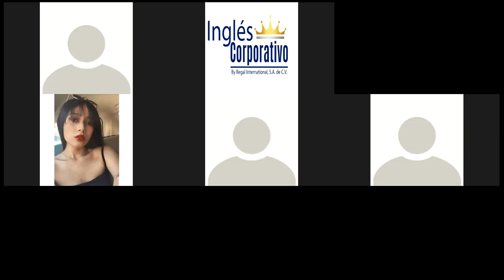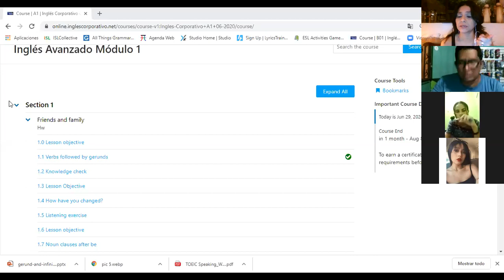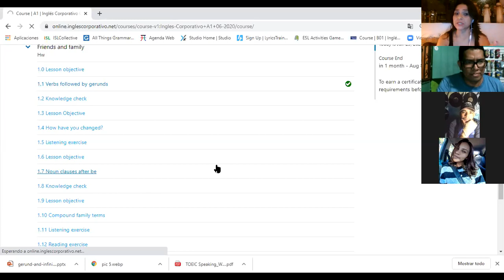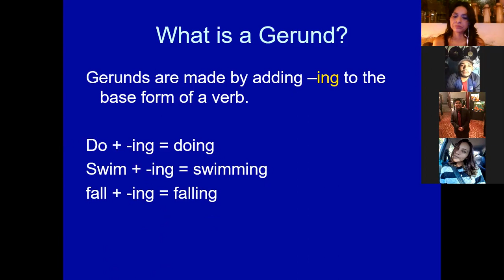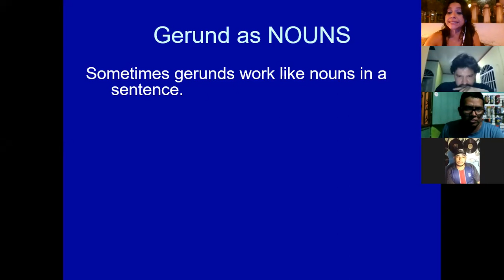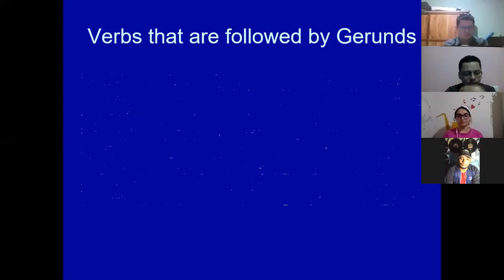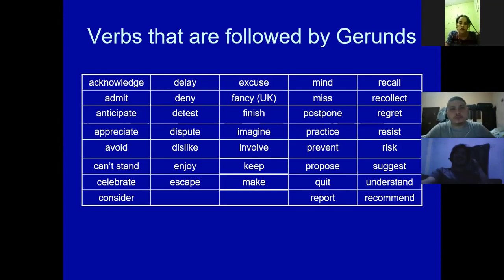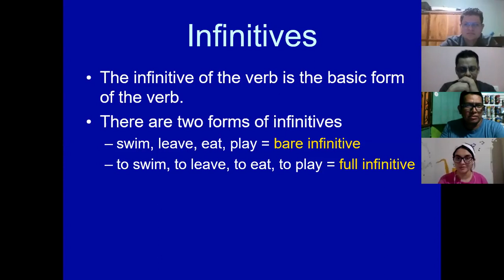Ingles Corporativo-Verbs followed by gerund